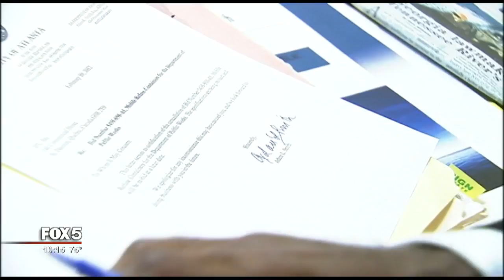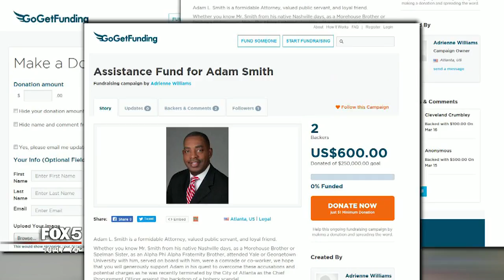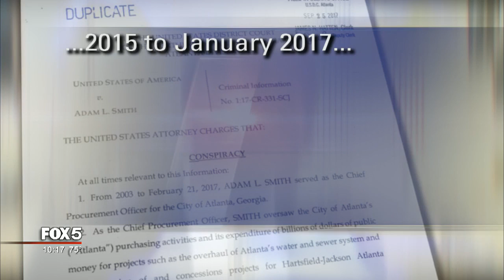Former high-ranking Atlanta city official pleads guilty to taking bribes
Adam Smith, the former head of procurement under Mayor Kasim Reed's watch, has pleaded guilty in federal court Tuesday afternoon to conspiring to accept more than $30,000 in bribe payments from a vendor who obtained millions of dollars in city contracts.

App users: View full article here

Senior FOX 5 I-Team reporter Dale Russell reported the news about Smith appearing in court earlier Tuesday on Twitter.

Former contract Procurement chief under Kasim Reed, Adam Smith, expected to be charged by Feds with conspiracy later today.

— Dale Russell (@DaleRussellFox5) September 26, 2017
The contractor who approached Smith was hoping, in exchange for money, Smith would help with bids. Smith would often accept money paid to him in the bathroom of an Atlanta restaurant, a thousand dollars at a time.

U.S. Attorney John Horn, after the plea, said this was a sad day for Atlanta citizens.

“Smith sold the public's trust in thousand dollar increments, and he's guilty now of felony bribery. And we are committed to continuing our investigation until we are understanding and seeing the full scope of this breakdown in the city's contracting process,” said Horn.

Horn would not comment on where he believes the investigation is headed.

Smith's attorney Brian Steel said it was a horrible day for Smith and a horrible day for his career. He expects Smith to go on and do things and doesn't think what he calls this misconduct, will define him.

From 2003 to 2017, the 53-year-old Smith quietly oversaw every single bid and major contract that went through Atlanta City Hall, but it came out in Smith’s plea that the bribes only went back about two years.

Smith was brought to City Hall about 14 years ago by then-mayor Shirley Franklin to help rewrite the city’s ethics code and to help clean up the procurement office. That was after all the scandals under Bill Campbell’s administration.

Many describe Smith as a quiet, well-respected man. He was raised in the Atlanta area, is a Morehouse College graduate, holds a Yale degree, a master's degree and a Georgetown law degree.

He will be sentenced Jan. 16, 2018, which is after the mayoral election.

Shock waves from the case tore through City Hall on Tuesday and those seeking to lead the city for the next four years.

“I’m saddened by this news. And it's very disappointing and disheartening, because I have known him to be a good man and a good person who tried to do the job that he was appointed to do. The story behind the scenes is what we don't know. For it to come inside City Hall is very disappointing. And just I want to let the investigation take its course,” said Kwanza Hall, Atlanta mayoral candidate.

“That is tremendously disappointing and it makes me angry on behalf of the taxpayers. Because We have to be able to trust the people spending our money,” said Peter Aman, Atlanta mayoral candidate.

“Felicia Moore and I introduced an ordinance several years from now to make sure we had complete transparency. And it's just because of issues like this,” said Mary Norwood, Atlanta mayoral candidate.

“There's something rotten going on at city hall,” said Vincent Fort, Atlanta mayoral candidate. “[If I was mayor,] I would have an inspector general in place to root out this corruption. I would have someone whose responsibility it would be to find out if things are going wrong, and if things are going wrong to seek a prosecution.”

Mayor Kasim Reed released the following statement reiterating his commitment to cooperating with the federal investigation and his lack of involvement in the wrongdoing:

“The city of Atlanta has been working in full cooperation with federal authorities for more than a year, and assisting them remains our top priority. Any allegations that the city's procurement process has been compromised in any way undermines the public trust in government. Accordingly, we will not rest until this case is fully resolved and justice has been served. Those involved in any wrongdoing should be prosecuted to the fullest extent of the law.”

MORE: FBI seizes Atlanta Chief Procurement Officer's computer